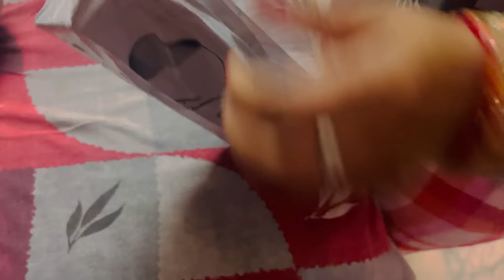Le Aaya Wife Ko Maike Se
My name is DK Bohat, and I'm so glad you found me. Here, you'll find funny content which will make you laugh. I started this channel because I wanted to create a place where I could share my passions and connect with like-minded people.
Whether you're looking for inspiration, entertainment, or just a good laugh, you've come to the right place. My goal is to bring a positive and uplifting energy to your day and make you feel like you're right here with me, experiencing all the amazing things life has to offer.
In each vlog, I'll be sharing my thoughts, experiences, and perspectives on various topics, and I hope you'll join in on the conversation. I can't wait to create memories and have some fun together.